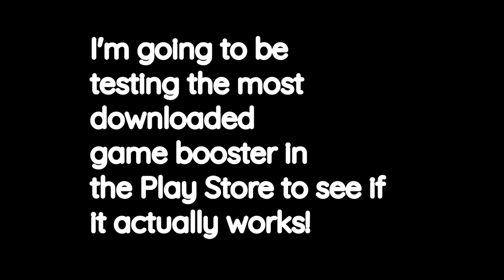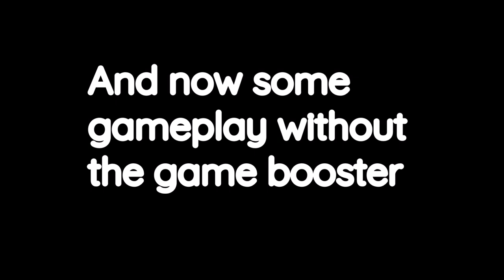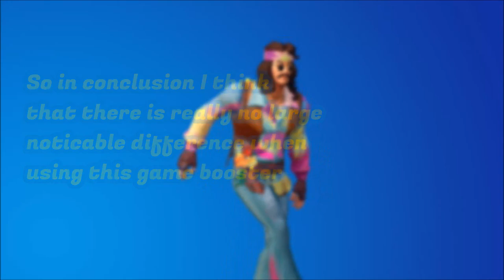The Most Downloaded GAME BOOSTER | But Does It Actually Work??? | Fortnite ANDROID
The Most Downloaded GAME BOOSTER | But Does It Actually Work??? | Fortnite ANDROID, How To Fix Lag In Fortnite Mobile Android Lag Fix! How To Get 60 fps in Fortnite Mobile Android APK Download No Ban No Root! How to get 60 fps Fortnite Android, fortnite mobile 60 fps, how to get 60 fps fortnite mobile, how to get 60 fps on fortnite android, how to get 60fps fortnite android, how to get 90 fps fortnite android, how to get fortnite android 120 fps, fortnite android 60 fps, fortnite mobile gameplay, fortnite android gameplay, fortnite android lag fix, vintage wizard, how to fix lag in fortnite android

Hey guys in today's video I will be testing the most downloaded game booster on the Google Play Store to see if it actually improves the performance of Fortnite on my android device!

Tags and some more tags: how to fix lag fortnite mobile, fortnite mobile tips and tricks, constant fps fortnite mobile, how to get constant fps fortnite mobile game booster